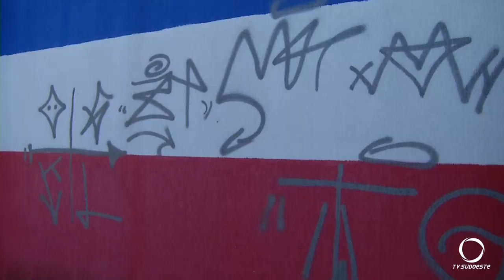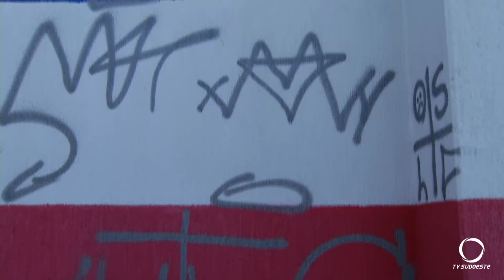Psicóloga avalia comportamento agressivo de jovens em Pato Branco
Segurança: A Neuropsicóloga Daiane Prusch falou sobre o comportamento de adolescentes que se comportam contra as regras sociais e muitas vezes reagem com violência a situações do cotidiano.